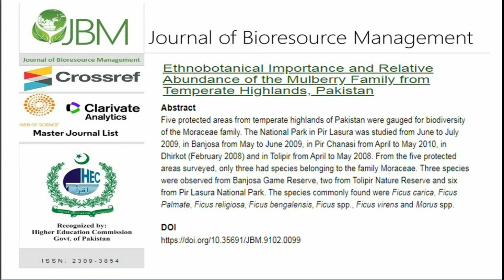Ethnobotanical Importance and Relative Abundance of the Mulberry Family from Temperate Highlands Pak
Ethnobotanical Importance and Relative Abundance of the Mulberry Family from Temperate Highlands, Pakistan